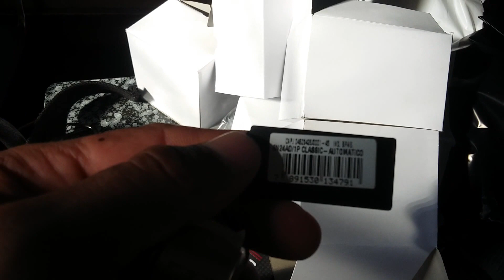Relógio Technos Automático 8n24ad/1p - Classic Giga Store